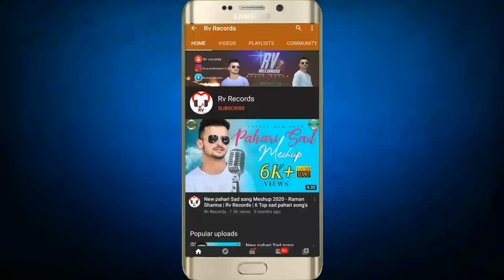Roi Na unplugged cover -Raman sharma | Rv Records | Ninja | srs Photography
● Rv Records Presenting new punjabi unplugged  cover Audio video  song "Roi Na" By Raman Sharma & Music.

🎵Song :Roi Na
🎵Singer:Raman sharma
🎵Audio mixing and mastring by: Rv records
🎵Video mixing and editing: srs photography
🎵Music label:Rv Records

●Disclamer :- All the copyrights of the above song are with Rv records channel .